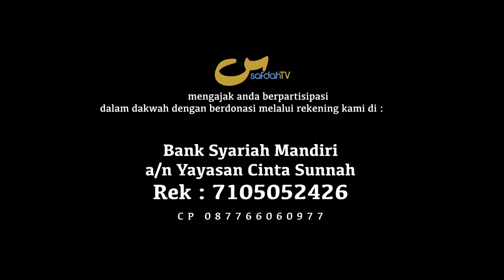Apakah Mungkin Syirik Kecil Menjadi Syirik Besar - Ust Fuad H. Baraba', Lc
Is it possible for minor shirk to become major shirk?

APAKAH MUNGKIN SYIRIK KECIL MENJADI BESAR? - USTADZ FUAD HAMZAH BARABA', Lc

KITAB AL-AQIDAH AL-ISLAMIAH MIN AL-KITAB WA AS-SUNNAH ASH-SHAHIHAH - 136 - #18-09

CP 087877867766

Tim SafdahTV